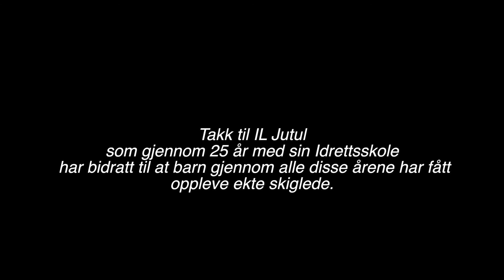Skisportens dag - Jutul 2014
Skisportens dag 16. mars 2014. Arrangert av IL Jutul.